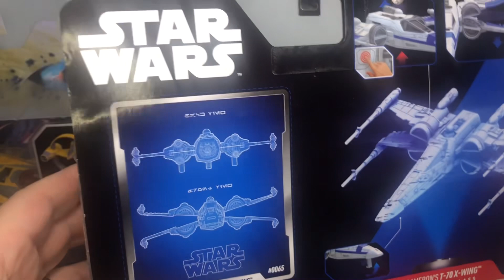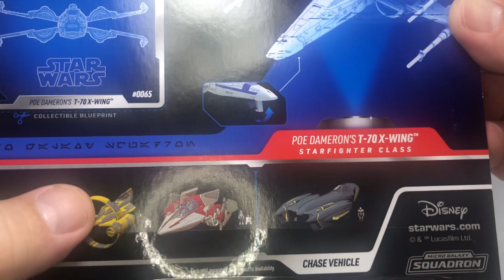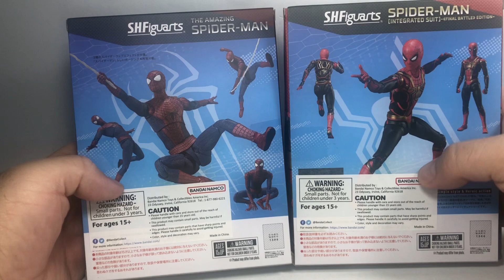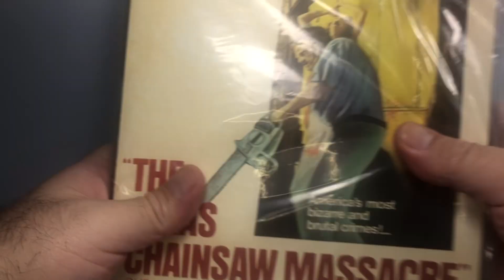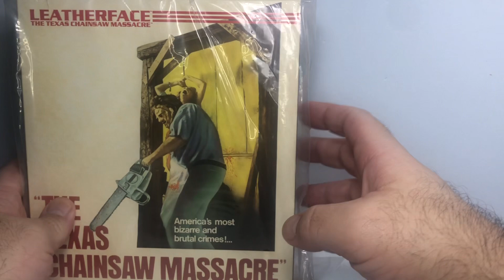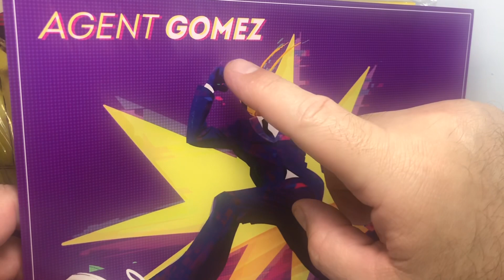TOY HAUL UNBOXING | PLASTI ADICTO | #136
Un nuevo Toy Unboxing!
En esta oportunidad nos llegaron varias figuras de SHFiguarrs Bandai Tamashii nations para marvel y una de Star Wars, fambien algo de mortal kombat fabricado por Storm Collectibles y nun XD a cae mal algo de la línea One 12 collective de mezco exclusivo de la SDCC

Playlist de Masters Of The Universe